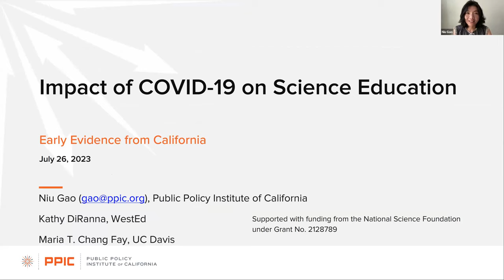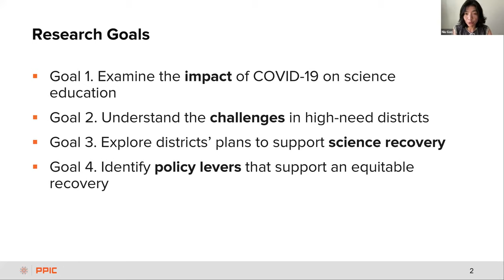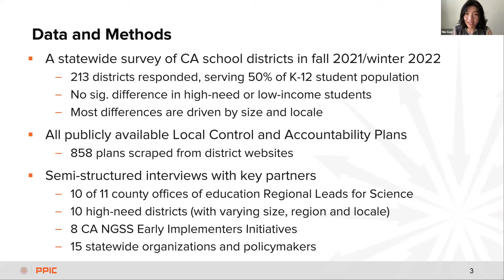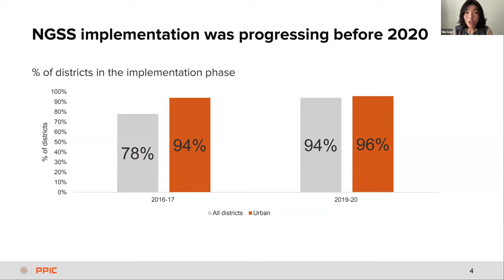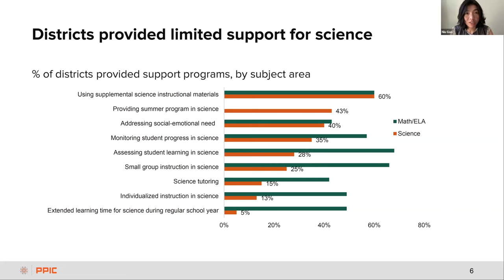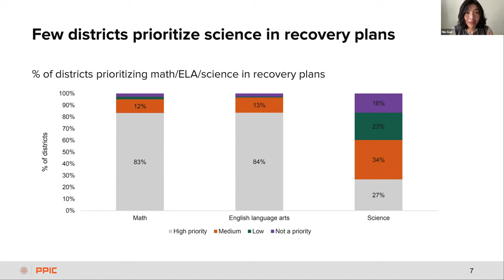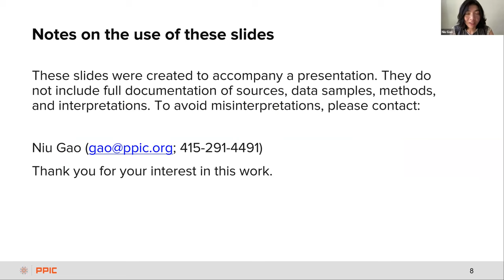COVID Research Lightning Talk: Niu Gao, Public Policy Institute of California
Niu Gao, Public Policy Institute of California. Impact of COVID-19 on Science Education: Early Evidence from California. Funded by NSF Division Of Research On Learning.

👩‍🏫 Learn more about this Presentation and read English, Spanish, or French-language documentation